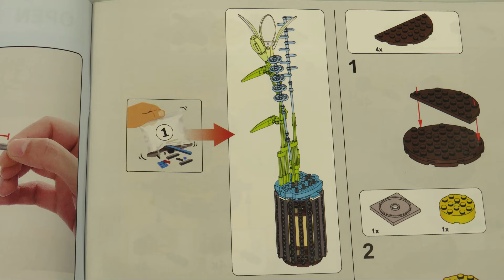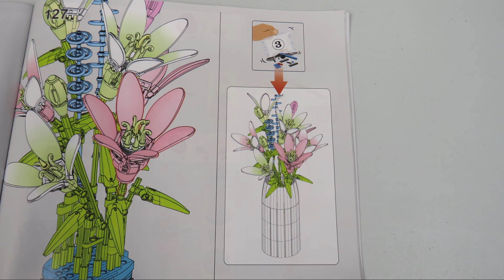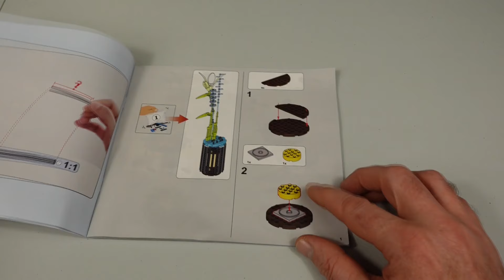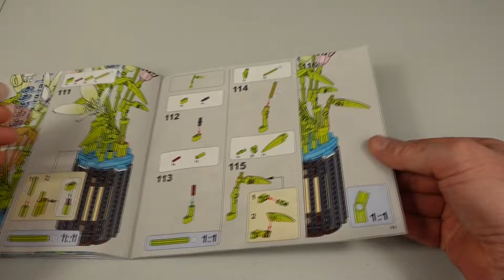MOULD KING - 10057 - Lilie - Review & F.A.Q. Beantwortung Ergänzungen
Für Martial Arts Interessierte:
Link zu KSE:

Kapitel / Sprungmarken
00:00 Hallo und Antworten
08:05 Setcard / Aufbau
08:52 Bilder Lilie
11:22 Anleitung
13:20 Review